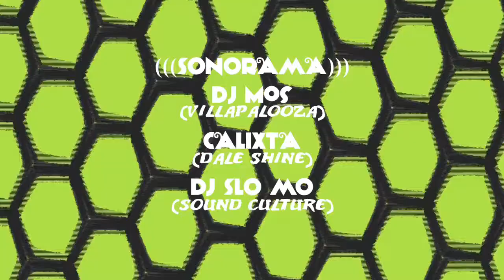CumbiaSazo Teaser ft. Guaguis (Kumbia Queers, MEX) + Chorizo Funk (Peligrosa, TX)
CumbiaSazo! Dance Party (2013 video)

Benefitting Illinois Dream Fund Scholarship & Communities United Against Foreclosure and Eviction

Music: Los Wemblers de Iquitos - La Danza del Petrolero (Calitrop refix)

Video by: Mad Love